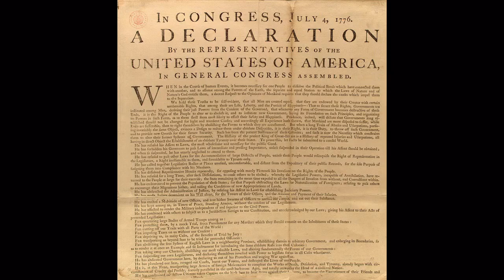4th of July, 2010 Parade: Weston, Florida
4th of July, 2010 Parade: Weston, Florida
A documentary by the Arts Council of Greateer Weston, Florida